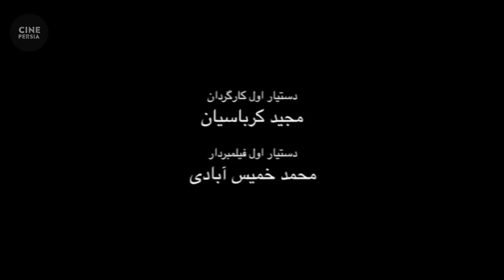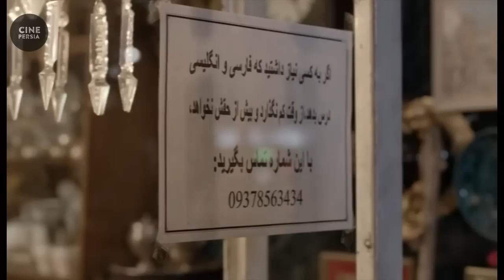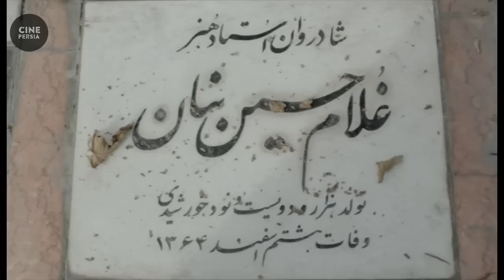🎬 فیلم ایرانی سايه‌های موازی | شهاب حسینی و ابوالفضل پورعرب | Film Irani Sayehaye Movazi 🎬